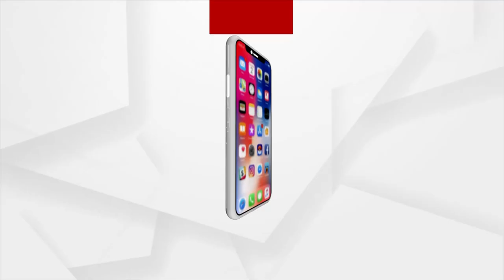ଗଞ୍ଜାମରୁ ଅପହରଣ ହେଲେ ଝାଡଖଣ୍ଡର ଦୁଇ ବ୍ୟକ୍ତି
ଝାଡଖଣ୍ଡର ନରେଶ ସାହୁ ଓ କ୍ରିଷ୍ଣା କୁମାର ଚିକିଟି ଦେଇ ଯାଉଥିବା ବେଳେ ଦିଗପହଣ୍ଡି ଥାନା ଅଞ୍ଚଳରେ କିଛି ବ୍ୟକ୍ତି ତାଙ୍କୁ ଅଟକାଇଥିଲେ । ଏହାପରେ ଦୁର୍ବୃତ୍ତମାନେ ନରେଶ ଓ କ୍ରିଷ୍ଣାଙ୍କୁ ମାରଣାସ୍ତ୍ର ଦେଖାଇ ଧମକ ଦେବା ସହ କାରରେ ବିଭିନ୍ନ ସ୍ଥାନକୁ ନେଇଯାଇଥିଲେ